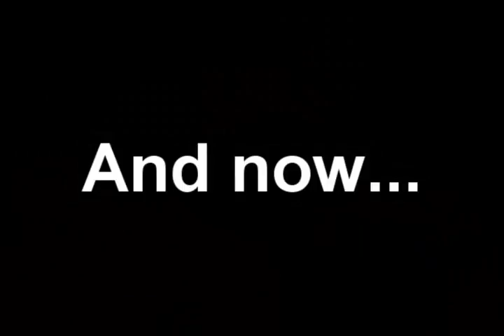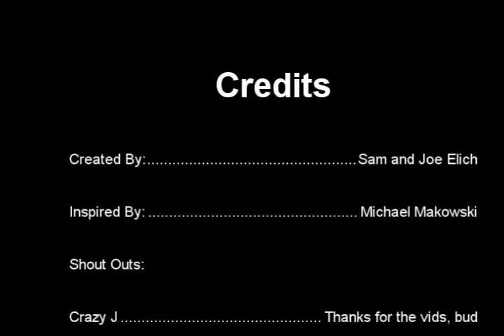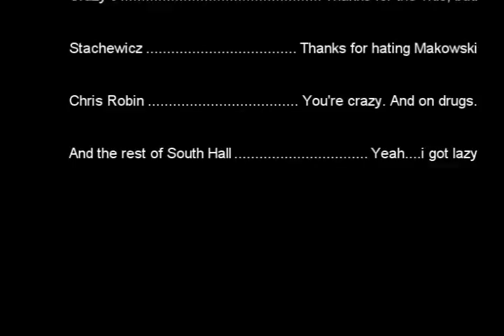Makowski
A small look into the amazing life of Michael Thomas Makowski.